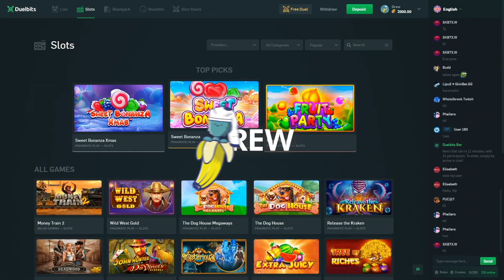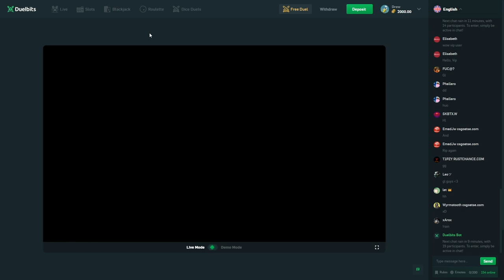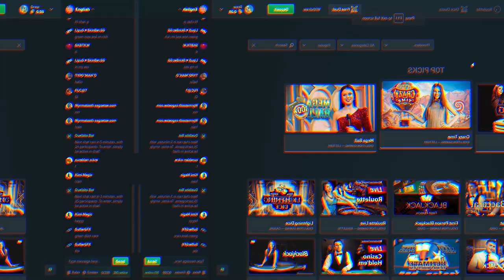Huge Dragon Fall BONUS BUYS!